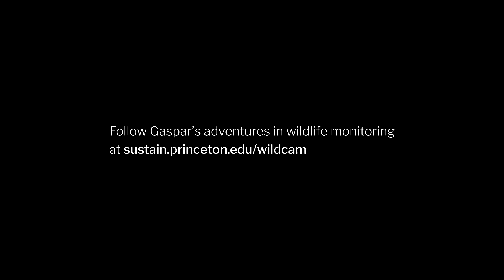Princeton Wildcam: Groundhog Hole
Astrophysics Professor Gaspar Bakos discusses the latest installation in his wildlife monitoring project, Wild Cam. In an attempt to discover the inhabitant of a hole in the bush near campus, Bakos captures (on camera) several creatures, finally to discover the hole most likely belonged to a groundhog at some point, but is now vacant.